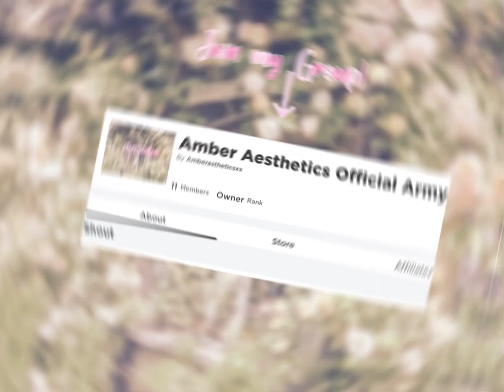New Cottage Core Intro!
No Description for today... maybe next vid sorry ;)